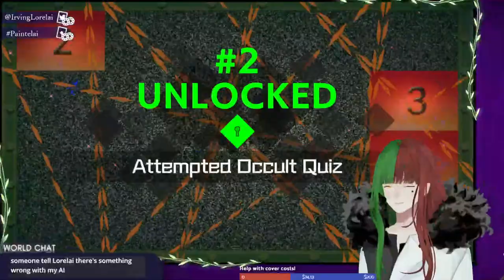Exploring the first branch in the timeline! | AI: The Somnium Files ~Nirvana Initiative~ part 4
CHAT/COMMENTING RULES
- Don't be rude.
- Avoid trigger topics
- Unless prompted by the streamer, do not talk about other streamers' streams
- Unless directly related to vtubing, do not talk about politics
- No NSFW talk in chat. (the occasional innuendos are okay if they pop up naturally, or if in response to a dirty joke made by me)
- English only unless I'm trying to learn a different language or prompted by the streamer.
- Backseat gamers will be shot on sight. Your remains will be burried on my farm. (Don't backseat. Unless I specifically ask chat to help me, it will not be appreciated)